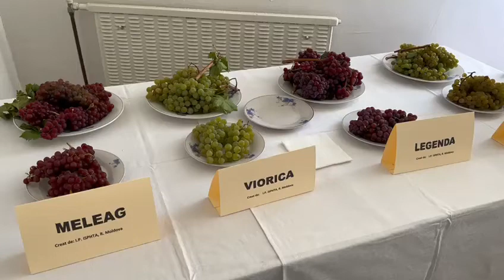Struguri Valea Calugareasca